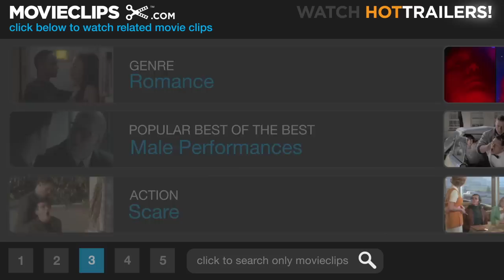The Battle of Shaker Heights (7/9) Movie CLIP - The Prank (2003) HD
CLIP DESCRIPTION:
Kelly (Shia LaBouf), Bart (Elden Henson) and their friends pull an apocalyptic prank on Lance (Billy Kay).

FILM DESCRIPTION:
The Battle of Shaker Heights is directed by the team of Efram Potelle and Kyle Rankin. Kelly Ernswiler (Shia LaBeouf) is a quirky 17-year-old whose greatest passion is reenacting battles from World War II. After meeting Bart Bowland (Elden Henson), someone who is nothing like him but shares his passion, Kelly ends up putting his battlefield knowledge to work in real life. The script by Erica Beeney was the winner of the second Project Greenlight competition.

CREDITS:
TM & © Miramax Films (2003)
Cast: Elden Henson, Billy Kay, Shia LaBeouf
Directors: Efram Potelle, Kyle Rankin
Producers: Ben Affleck, Jeff Balis, Matt Damon, Joel Hatch, Marc Joubert, Alex Keledjian, Chris Moore, Rick Schwartz, Larry Tanz
Screenwriter: Erica Beeney